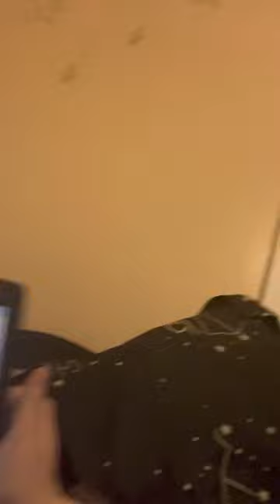Theatre of holocaust final Bent by Martin Sherman